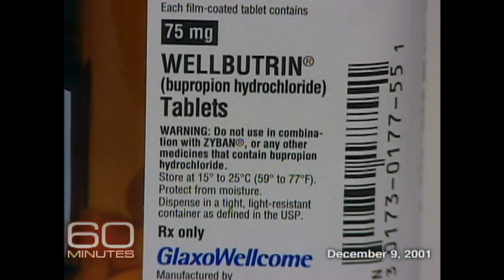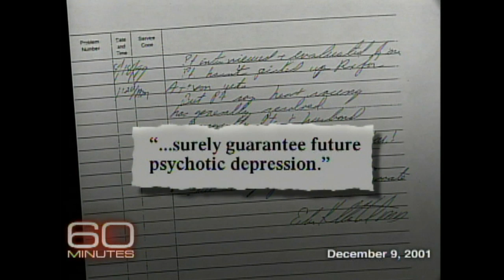12/09/01: Why Did She Do It?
Seven years ago this week, Rusty Yates, whose wife killed their five children, told Ed Bradley that he continues to support his wife as she suffers from mental illness and would never otherwise have harmed their children.